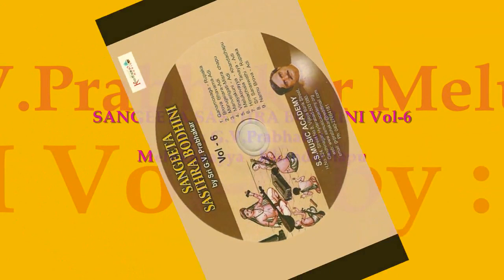Sangeeta Sasthra Bodhini Vol 6 Part 2 by G V Prabhakar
🤝Like & Follow KEERTHANA MUISC Other Channels